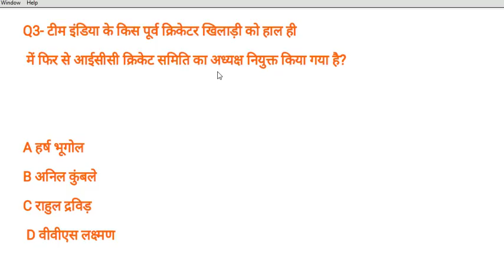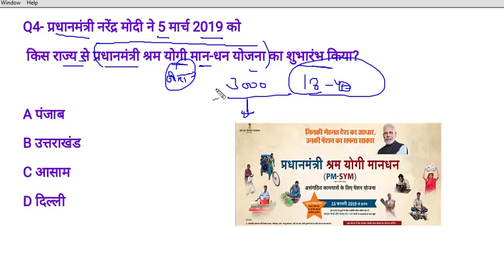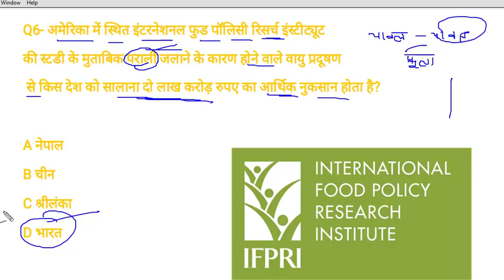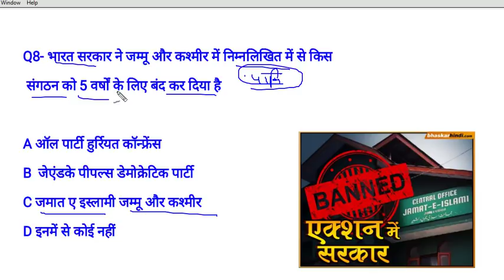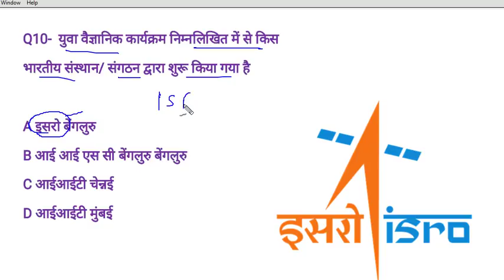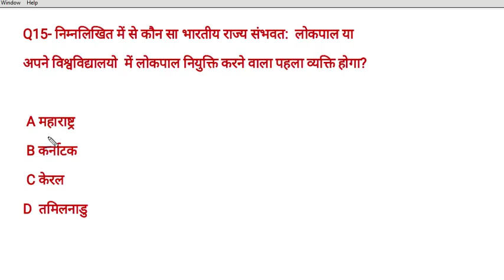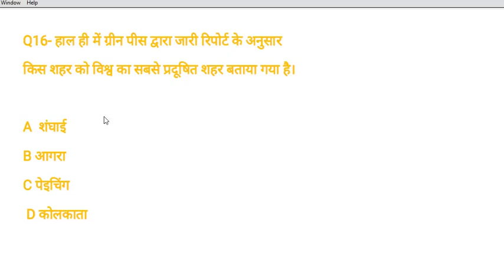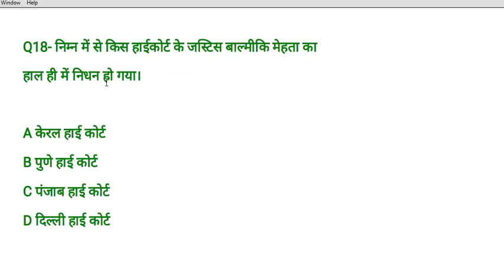Current affairs march 2019 rrb ntpc current affairs rrb group d 2019 current affairs in hindi